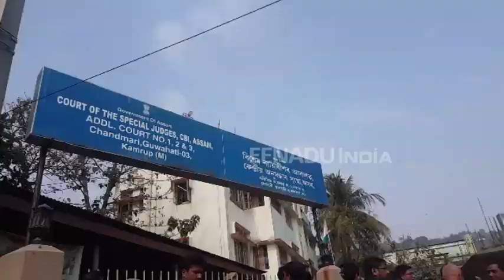ৰঞ্জন দৈমাৰীসহ ১০ অপৰাধীক যাৱজ্জীৱন কাৰাদণ্ড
অৱশেষত নিৰীহৰ তেজেৰে হাত ৰাঙলী কৰা এন ডি এফ বিৰ অধ্যক্ষ ৰঞ্জন দৈমাৰীসহ চৈধ্য অভিযুক্তক শাস্তিৰ আদেশ আদালতৰ।